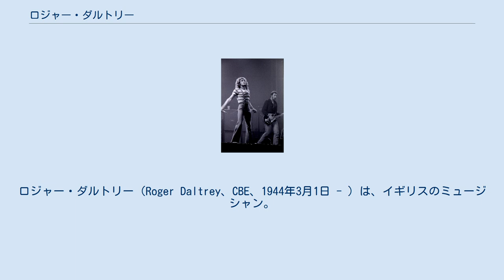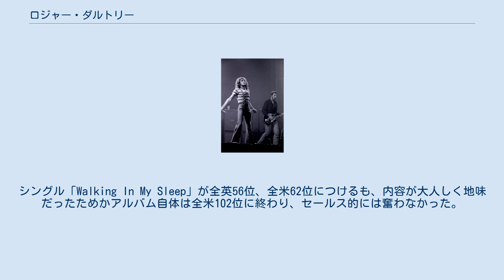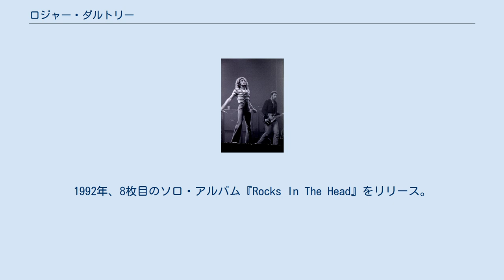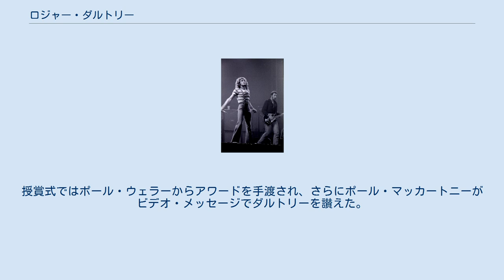ロジャー・ダルトリー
ザ・フーのメンバー
ロジャー・ダルトリー（Roger Daltrey、CBE、1944年3月1日 - ）は、イギリスのミュージシャン。
ザ・フーのリード・ボーカリストとして最も有名である。
歌手としてだけではなく俳優としても成功し、多くの映画や演劇、テレビドラマに出演した。
 西ロンドン、イースト・アクトンのハマースミス病院に生まれる。
奇しくもこの7ヵ月後には同じ病院で後にバンドメイトとなるジョン・エントウィッスルも生まれている。
戦時中は母・アイリーンと共にスコットランドに疎開し、終戦後復員した父・ハリーと共にシェパーズ・ブッシュに移った。
その後妹のジリアンとキャロルが生まれている。
少年時代は成績優秀で前途有望と見られていたが、元々ルールを守って教師に従うという考えは自称「学校反逆者」であった彼の頭になく、大人たちの手に負えないテディ・ボーイであった。
1959年にロックンロールの洗礼を受けるとたちまち夢中になり、労働者階級の家庭でギターを買う金もなかったダルトリーは、父の工具を使ってアコースティック・ギターを自作する。
そして地元の仲間たちと最初のバンド、サルグレイヴ・レヴェルズを結成。
地元のコンテストで優勝したりもした。
15歳の時、トイレで喫煙していたことが表向きの理由で通っていたアクトン公立中学校を退学となる。
 1961年夏、板金工として働きながら自身のバンド、ザ・ディトゥアーズでプロ・デビューを夢見ていたダルトリーは、中学時代の後輩でベースを抱えて歩いていたジョン・エントウィッスルを街で見かけ、ディトゥアーズに勧誘する。
当時、エントウィッスルはスコーピオンズというバンドにいたが、今のバンドを抜けても失うものはないと判断し、ダルトリーと活動を共にすることを決めた。
1962年、前任のリズムギタリストに代わり、エントウィッスルのバンドメイトだったピート・タウンゼントが加入する。
タウンゼントの加入はエントウィッスルの要請によるものだったが、それ以前にダルトリーが先に目を付けており、ディトゥアーズへの加入を持ちかけていた。
当初はダルトリーがリードギタリストであったが、日中の仕事でしばしば手を負傷していたこともあり、1963年には自身の所有していたエピフォンのエレキギターをタウンゼントに売り、ボーカルの方に専念するようになる。
 当時のディトゥアーズはダルトリーが絶対的なリーダーであり、彼の音域でカバーできない曲を演奏レパートリーから外すなど、バンドを意のままにした。
そのようなダルトリーに対しタウンゼントも意見をすることがあり、この頃から2人の間に、プロ・デビュー以降も続くことになる緊張感が芽生え始める。
ただし、ダルトリーはただ威張りくさるだけではなく移動の車の運転や楽器の準備、エージェントとの交渉など、ローディーの仕事を一手に引き受けていた。
本人も「ピートに任せてたら、あいつは一日中ベッドに転がってマリファナにふけって、ライブなんかまともに出来やしなかったはずさ。誰かが奴らの面倒を見る必要があり、俺がその役目を果たしてたんだ」と語っている。
 1964年2月、バンド名をタウンゼントのクラスメートであるリチャード・バーンズが提案したザ・フーに変更。
4月に前任のドラマーに代わりキース・ムーンが加入。
バンドは同年7月にメジャー・デビューを果たす。
 初代マネージャーのピート・ミーデンの命により、バンドはモッズ・バンドとして売り出され、バンド名もザ・フーからハイ・ナンバーズに変更した。
モッズではないのにモッズとして振舞わなければならなかったことに、ダルトリーは少なからず抵抗感があったという。
結局ミーデンの戦略は外れ、デビューシングルは不発に終わる。
バンドもミーデンに不満を持っていたことから、新しいマネージャーのキット・ランバートとクリス・スタンプの元で再始動することとなり、バンド名もザ・フーに戻した。
 1965年、ザ・フー名義でのファースト・シングル「アイ・キャント・エクスプレイン」は全英チャートの8位につけるヒットとなり、上々のスタートを切った。
だが、この頃バンド内では深刻な対立がおき始めていた。
タウンゼントは当時受けたインタビューで「ロジャーがサウンド...